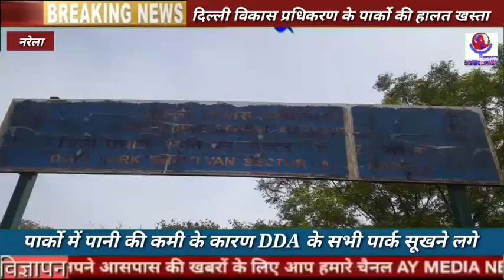नरेला दिल्ली विकास प्राधिकरण उद्यान खंड 10 के पार्को में पानी की कमी के कारण हालत हुई खस्ता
दिल्ली के अंदर दिल्ली विकास प्राधिकरण उद्यान खंड 10 नरेला पार्को की हालत खस्ता आपको बता दें कि अभी दिल्ली में गर्मी ठीक से हुई भी नहीं है ऐसे में पार्को की हालत बद से बदतर होती नजर आ रही है आप देख सकते हैं कि पार्कों की घास वह बिल्कुल सूख गई है और पार्कों में धूल उड़ रही है ऐसे में सवाली निशान यह है कि जब डी डी ए के कर्मचारी व बड़े अधिकारी को भी ध्यान देना चाहिए कि पार्कों की हरी भरी घास सूखने लगी है और अभी गर्मी ठीक से पड़ी भी नहीं है तो ऐसे में जो पेड़ लगाए गए हैं वह भी लगातार तेज गर्मी के कारण सूख जाएंगे तो ऐसे में जो  यहां पर माली है उनसे भी बात की तो उन्होंने भी यही बताया कि नरेला में पानी की समस्या है जिसके चलते बोरवेल भी पानी ठीक से नहीं दे पा रहे हैं तो पानी की व्यवस्था के लिए अधिकारियों ने भी कई बार पत्र लिखे लेकिन पानी की व्यवस्था ना होने के कारण यहां के पार्क सूखते नजर आ रहे हैं ऐसे में टैंकरों से भी पानी नहीं दिया जा सकता तो पानी की समस्या लगातार बढ़ती नजर आ रही है और यदि समय समय पर बारिश भी नहीं हुई तो यह पार्क सूख जाएंगे और  नरेला की जनता को घूमने के लिए हरे भरे पार्क नहीं मिलेंगे क्योंकि इनमें हरियाली के लिए लोग बाग आते हैं और  ठंडा शुद्ध वातावरण और शुद्ध सांस लेने के लिए लोग पार्क में आते हैं यह सभी सुविधाएं यहां से खत्म हो जाएंगी